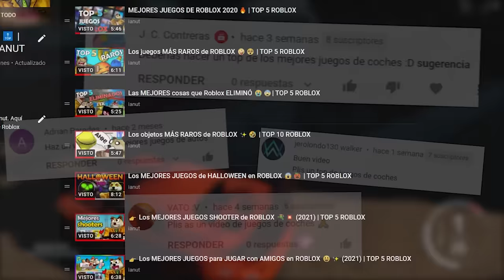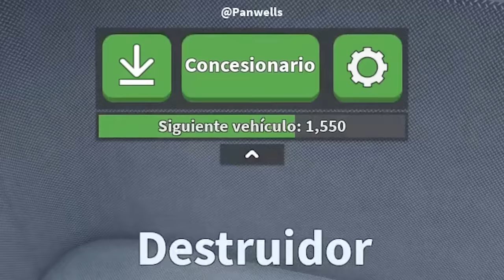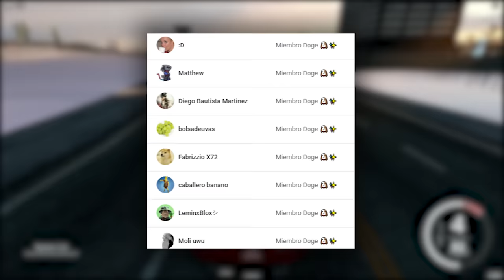Los MEJORES JUEGOS de COCHES de Roblox 🚗🏁 | TOP 5 ROBLOX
💎ÁBREME 💎

0:00 Intro
0:22 Introducción del vídeo
0:59 Numero 5
2:32 Numero 4
4:09 Numero 3
5:40 Numero 2
7:08 Mención honorífica
7:25 Numero 1
8:55 Agradecimiento a los miembros
9:29 Outro
9:40 Outro (Top Comentario)